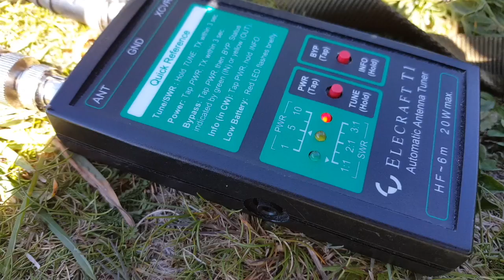Calling England From Cap Blanc Nez With PRC-352 Radio on 6m FM.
It worked so well last time on 2m USB with my Icom IC-251E that I decided to try my PRC-352 on 6m FM and the RT3S dual band DMR handheld on DMR DH3 simplex. No luck this time.
Liitokala LiFePo4 battery cells
Meshtastic HELTEC V3
Meshtastic Heltec T114
Meshtastic best antenna IMHO
Meshtastic LIPO battery 2200mAh for T114
Meshtastic Lilygo T-Beam
Meshtastic antenna
Meshtastic antenna
manage your crypto in a secure wallet. Invite code 9I6XKG
Help this channel by donating crypto:
BTC : bc1qc5jq4dxt7359sh80lkv9v8rlsgnh322hmn6xyc
ARB : 0xe7cC2e415E0D2d1De91604B2b693f124dfBCf9B8
DASH : XwiFaR1d6F9PGfC7Qqq6ARWbv8auDa7qM1
ETH : 0xe7cC2e415E0D2d1De91604B2b693f124dfBCf9B8
DOGE : D6ha2Ax7UhmtEMPC4fsaEJPxHrLSu3BwYW
XRP : r93TuQrkEq3X9UDkqXKYWaTkteB2ap4hMq
LTC : LYwDy55mZSeb1Czx6JUiTS5YkqjfmWKK5H
SOL : Ee9iJx6ouBih1beozjWrwYBQA9tQgr4nYwosZYsjfxaj
AMP : 0xe7cC2e415E0D2d1De91604B2b693f124dfBCf9B8
HNT : 13REusLAhArRpKGgMxYJKzm2vuFsaihstwqYmvTZ94SMkyXHxQh
QNT : 0xe7cC2e415E0D2d1De91604B2b693f124dfBCf9B8
XLM : GCW6RHWXXBADDPXG7LHNRPSYRFCATO6FD6J224GUWDPGOBB5ZU2ZF5MM
FET : 0xe7cC2e415E0D2d1De91604B2b693f124dfBCf9B8
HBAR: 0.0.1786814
ATOM: cosmos1l8ct3kesrh48n2yeekh9e2ncrm8s397xxwf34f
XMR : 4AHYwpFnAKcZ4vSb6SfXwFEVoYLCDssZBAGFV91nUoFwM13QPoGhrmEFvsnm79Vf3g8Lvi9K9kNTUY9WvDYFqpPs5dAbU6s
ADA : addr1q8q9wnhgmgvty78u9nm6xcl29nrh5xrdu5pensj7fqqre6kq2a8w3ksckfu0ct8h5d375tx80gvxmegrn8p9ujqq8n4qc4g75v
ALGO: ZI3QSV4UV3KT6JFN4TUWO2TWEM46MQENXW3RTLQEH4OLSSY2SONYKR7XCM

Never leave more money than you can afford to lose on an exchange!

This channel’s content is for non-commercial, educational use only. Opinions are my own. All original content is my intellectual property and requires permission for reproduction or modification.